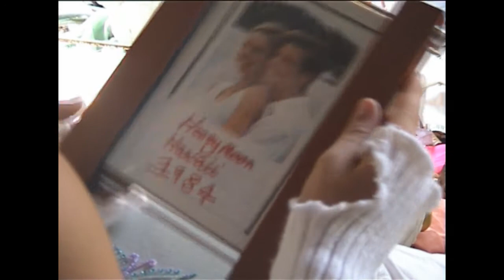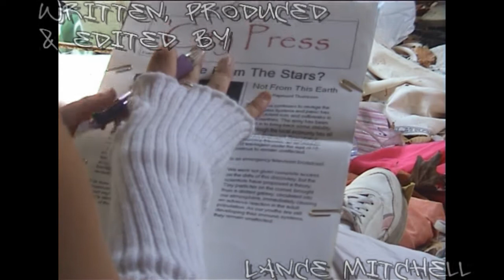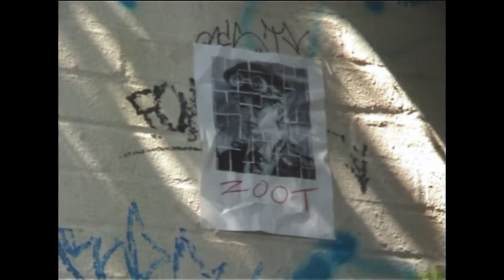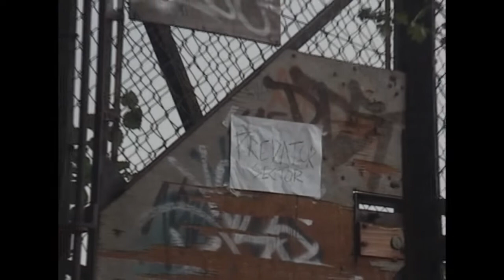The Tribe: Sector 4 [HD] Episode 1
With improved visuals, audios and re-edits, Tribe Sector 4 Productions presents a restored version of our first ever project developed back in 2005, The Tribe: Sector 4. For maximum video quality, please select 720p from the settings. Subtitles can be turned off / on via the menu.

A mysterious virus has wiped out all of the adults across the globe. On the outskirts of the City, several individuals are about to come together and will try to forge a tribe in order to survive. But with the deadly Predator tribe in control of the sector, will they even stand a chance?

Based on The Tribe by Raymond Thompson and Harry Duffin, and used with former written permission.